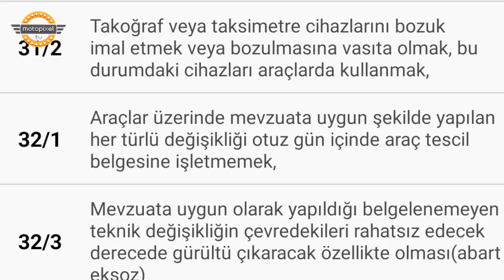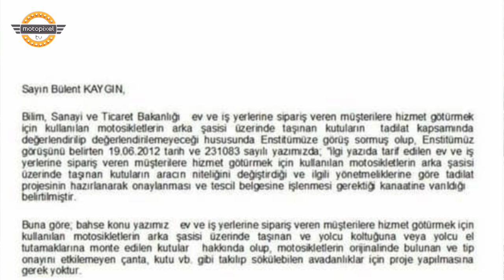Arka Çanta Neden Yasak?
Motosikletlerimizde kullandığımız arka çantalarımızın ruhsata işlenme zorunluluğuna değindiğimiz bir bölümdür. Ticari hususi ayrımı var mı, herkes için geçerli mi? İyi Seyirler...